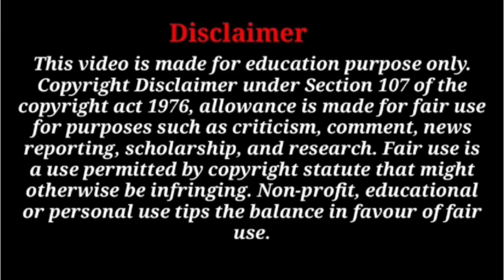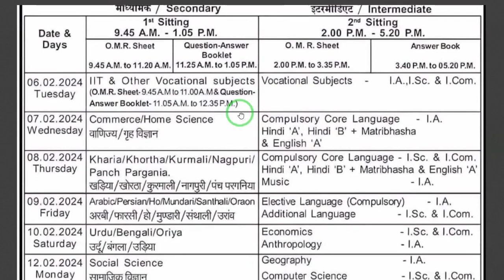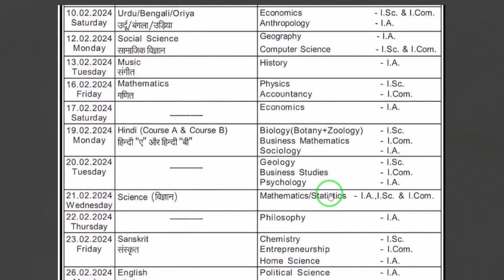JAC 10th & 12th 2024 Exam Time Table Published